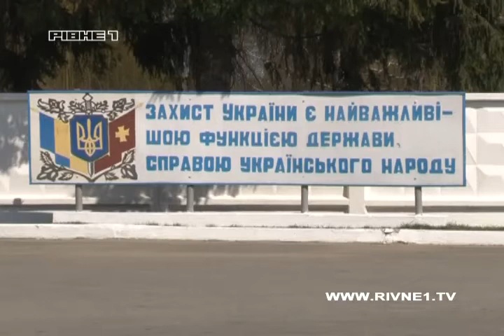Місцеві хлібопекарі подарували рівненським військовим 2 тисячі пасок